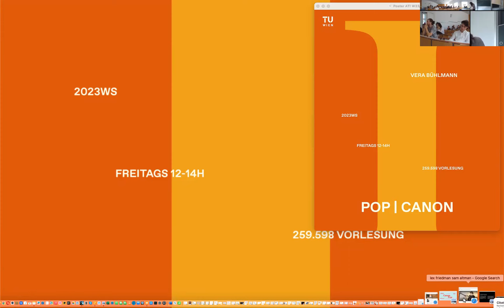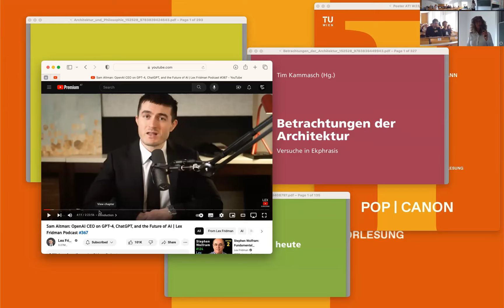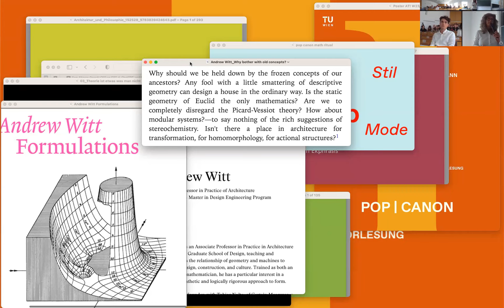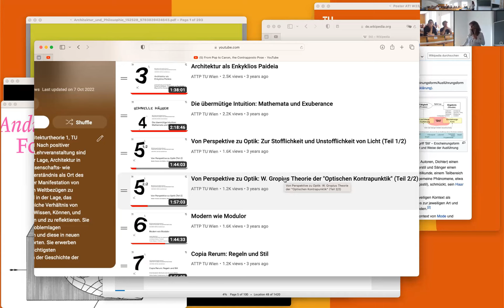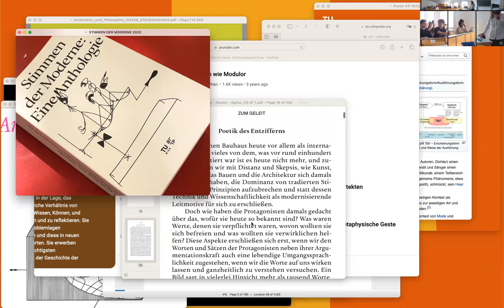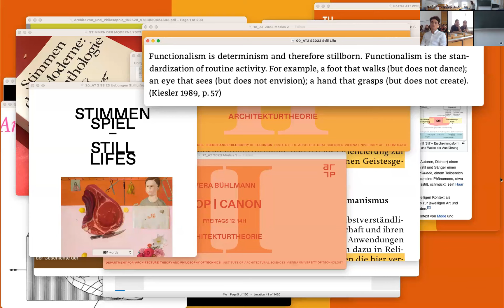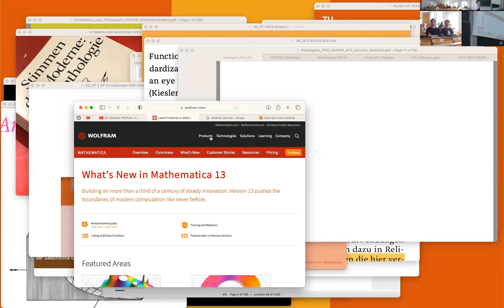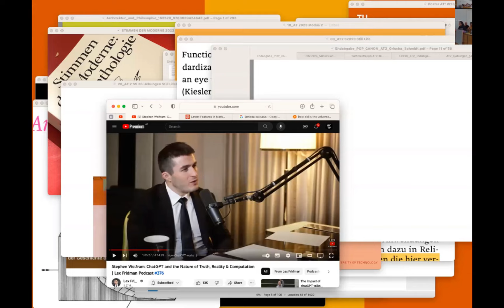Pop, Canon, Architectonics and AGI (Aritificial General Intellect)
VO AT 1 (Einführung Wintersemester 2023/24,  October 6)